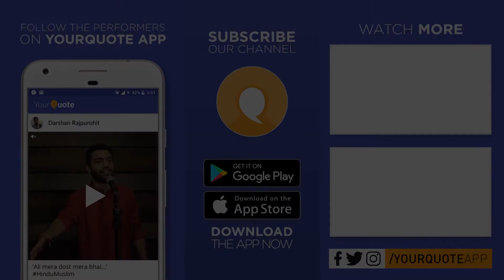'Papa' by Vipul Dhalawat | Hindi Song | YQ - Pune (Open Mic 3)